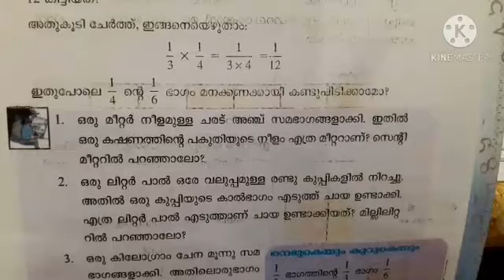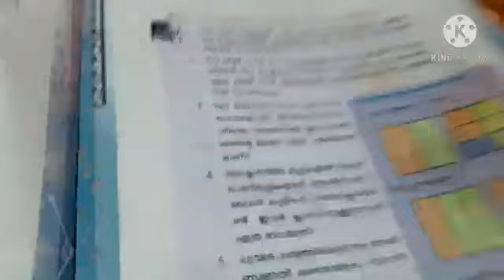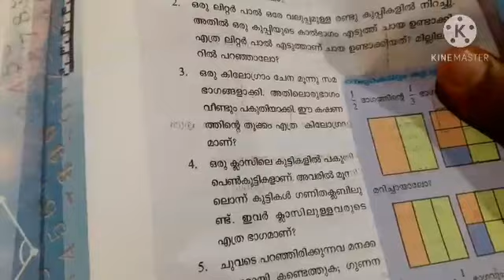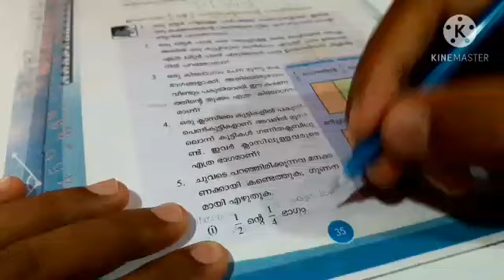KITE VICTERS STD 6 MATHS FRACTION CLASS 16 SOLVED ACTIVITY PAGE 35